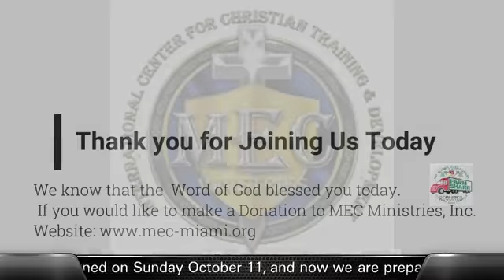WIRECAST LIVE BROADCAST Apostle Kemp Faith 2016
MEC Miami reopened on Oct. 11 and now we are excited about Recompense Sunday on October 25, @ 11am. But first we will be Celebrating Apostle Johnny L. Kemp's Birthday on October 23.